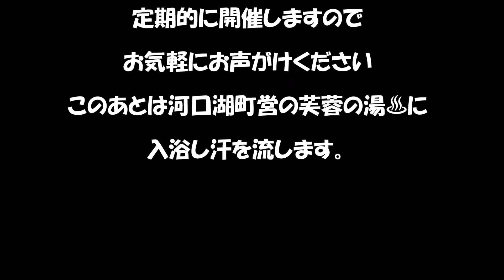うんどうしょう！！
河口湖をウオーキング、ランニングしました。